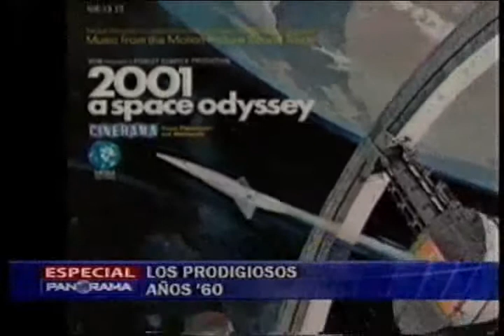Modesto Montoya- Los prodigiosos años 60, parte 3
Modesto Montoya es entrevistado por Alamo Pérez Luna por los Prodigiosos Años 60s. Modesto Montoya habla sobre la revolución de las computadoras.